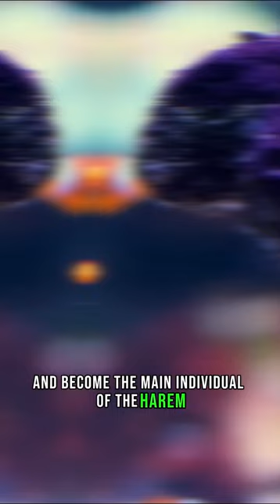Clown Fish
Facts about clown fish